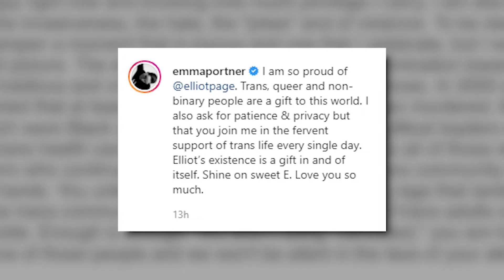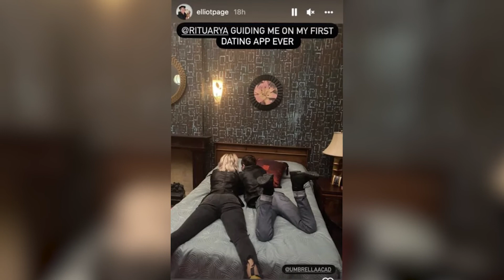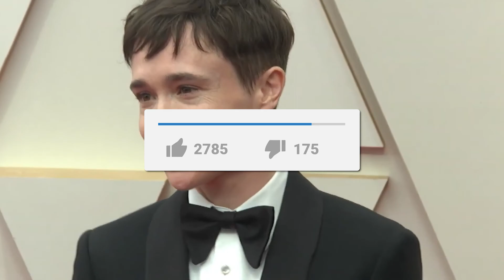What Happened Between Elliot Page And Emma Portner?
Hello there, and welcome to EveryDayNews! Two months after Elliot Page publicly came out as transgender, he had filed for divorce from his wife Emma Portner.